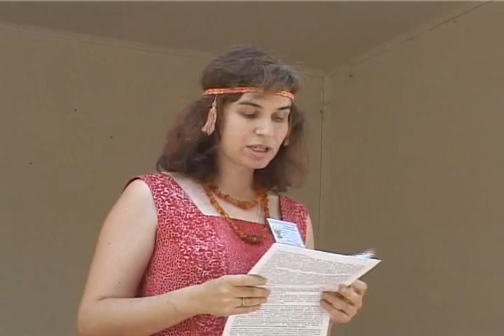Марина Сагайдак. От ночи к утру Сварога.avi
Заканчивается Ночь Сварога и наступает утро светлого дня. После долгих веков пребывания в подполье родное мироощущение набирает силу и множит ряды сторонников. Это движение не сегодня началось и не сегодня будет закончено.